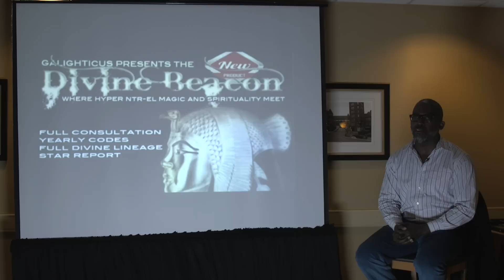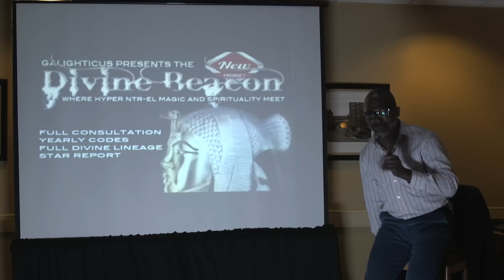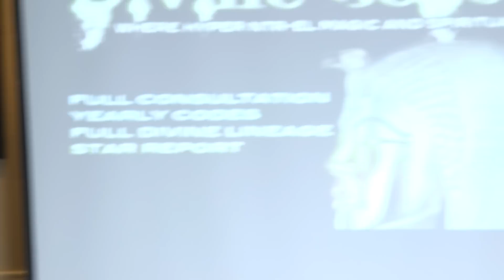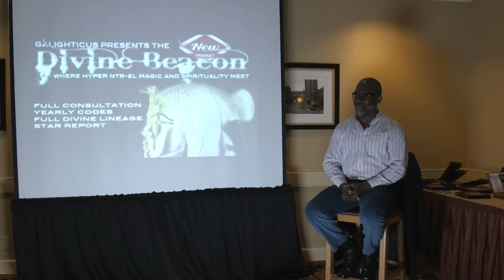Bringing the Dead students back to LIFE in the MYSTERY SCHOOLS as LORD THOTH.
For exciting and refreshing testimonials from all around the world please

Gano Grills is a WORLD CLASS Spiritual Advisor and Teacher to many who are seeking enlightenment as well as the Teachers who guide others. The CREATOR of all is and endless enigma that no one person has all the answers to. Yet we strive to reach a better World for our descendants and bliss for ourselves.

The next DivineWorld seminar will be the weekend of August 14Th,2016 in Los Angeles,California..

HyperNTR-EL Magic seminar will be a ONE TIME ONLY event Sunday October16th In Weehawken New jersey . secure tix

All through the ages, there have been many teachers sent to awaken the children of the Gods and Angels from their slumber.
Some of these teachers where actually Gods in human form.

The DIVINEWORLD has interceded and blocked the destruction of Earths population, which was scheduled for 2012.

The prophecy of the 144,000 is being fulfilled through the GALIGHTICUS.
Mother Earth will succeed in her ascension, even if it means the living forms of Earth must die. This has happened 4 times already.

Be many of the few chosen to reach Ascension.
4+4+4+4+4=20 4+4+4+4=16 will be the year of the Angelic power.
It will assist people waking up from this illusion, if they choose to have the courage to do so. In this seminar I will be giving rare spiritual endowments through touch and divine utterance. The power will come directly from the Celestial Kingdom, for all who wish to receive it. It will be a divine blessing from the Creator of all.
The information that will be shared may challenge what you thought was real. There will also be unique modalities, as well as enchanted statues that house rare powerful forces. These items will be available only at the seminar. This will also be a fresh start and a great way to start off your year and leave the old programs of fear, chaos, and lastly the spirit of lack, behind once and for all. Step into the realm of Galighticus empowerment expansion and enlightenment.

, SRI Gano discusses LIFE in the mystery schools.

1.The Wesak festival
2.The Divine Beacon
3. Personal experiences of teaching in the mystery schools and bringing people back to life from their deaths.
4.The laws of reciprocity.
5.The power of rituals and more..